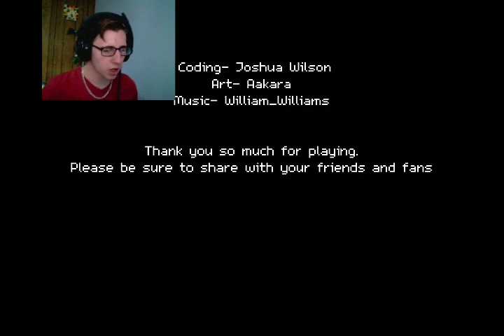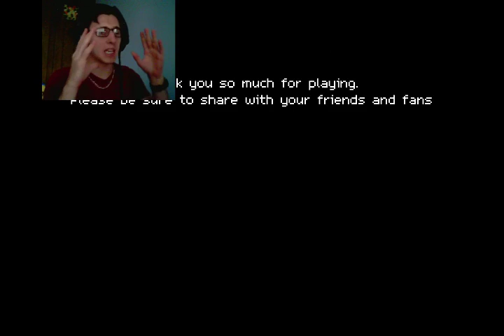Blind Date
What could go wrong on a blind date? I mean besides getting stood up, her not liking you, you running late...but I mean, other than that?